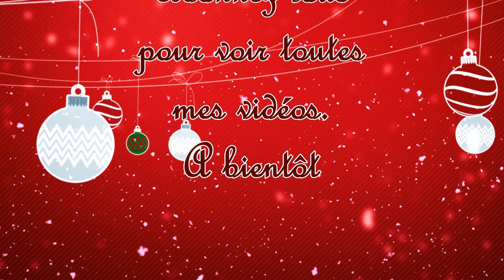KAL COUVERTURE METEO Je vous donne les derniers détails